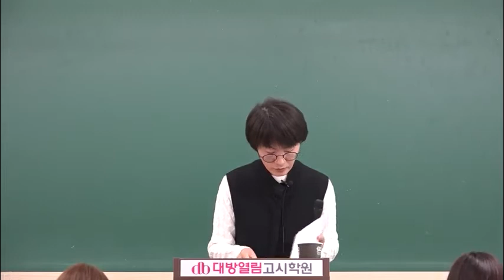의료기술직공무원 강의 2020 공중보건 단원별 문제완성 06강